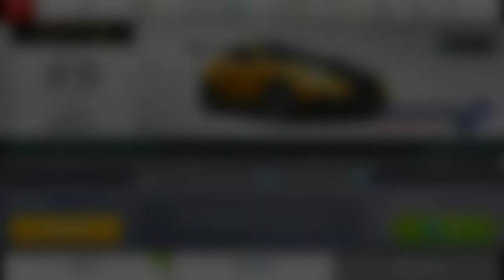Asphalt 8 |R&D |Mazda RX8 Special Edition |Test .029. |ИИ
R&D Mazda RX8 Special Edition Test .029. ИИ
MAX/0402✔
PRO/0000✔
RANK | 1193
           |- Прохождения R&D!